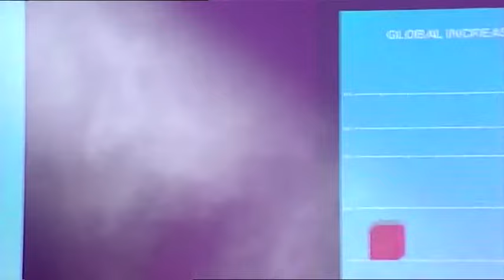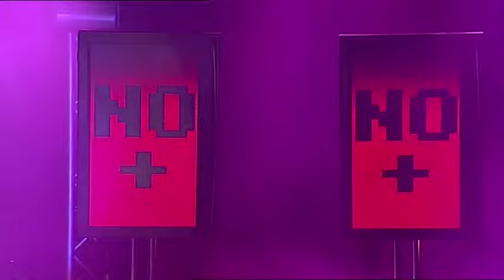LA CASA AZUL - No Más Myolastan [Live BAM MTV Music Week | 20-9-2008] 2/15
This song is included on ER-1131 LA CASA AZUL "La Revolución Sexual" LP / CD Digipak / Digital Album | On sale clicking

LYRICS:
Me cortaron las alas
Con esmero y meticulosidad
Y me vistieron con un frac
A analizar, con tesón
Las desgracias de los demás
Y a crear la solución
Y vendérsela aprisa
Y a mi, ¿quién me analiza?

No más Myolastan
No más Doxilamina, no más
Hoy empieza mi nueva vida
Voy a cambiar el final, a volver a volar

No más Myolastan
(Ya no hay nada que me lo impida)

Recibí condolencias
Expresiones de lástima y pesar
Y aún no lo entiendo la verdad
Si al final, un error
Nos trae la felicidad
Y un desliz la ocasión
Para hacer que en la vida
Haya más de una salida

Pueden pensar que si no me arrepiento
Al instante, un gran muro de cemento
Cerrará mi camino a las puertas del paraíso